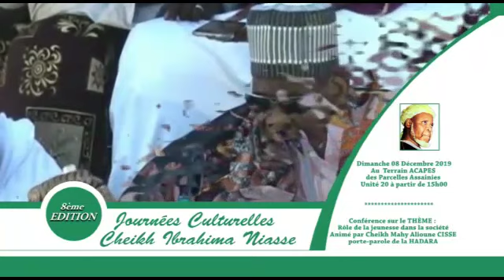Seyda Ndéye Khady Ibrahima Niass : Marraine Journée Culturelle Cheikh Ibrahim Niass